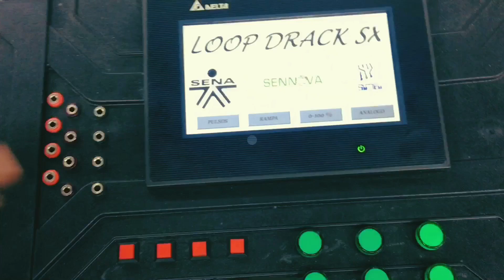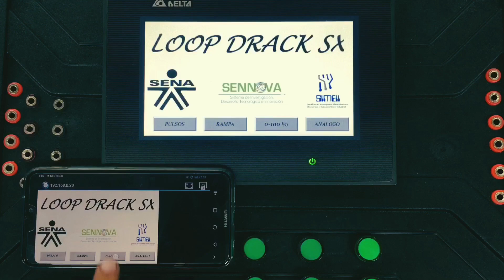LOOPDRACK SX modo inalámbrico con E-Remote, PLC y HMI.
Prueba inalámbrica de algunas funciones del sistema de verificación y monitoreo remoto de lazos de control, llamado LOOPDRACK SX, utilizando la tecnología de Delta aplicando el uso de E-REMOTE, DOPSOFT, ISPSOFT, COMMGR. Sus aplicaciones se extienden hacia diferentes industrias tales como OilandGas Petroquimica Cemento Minera Alimenticia , entre otras.